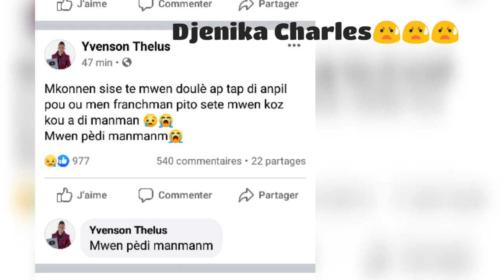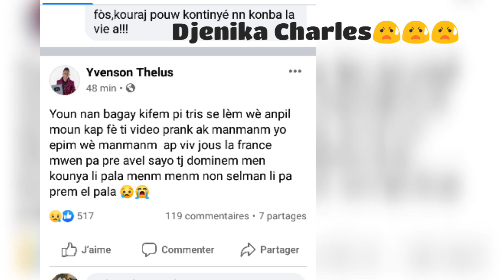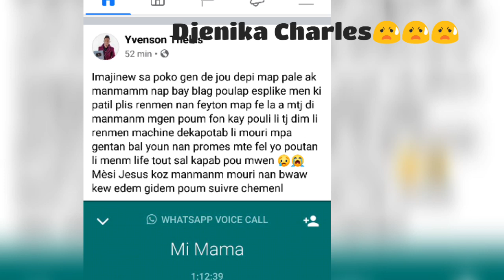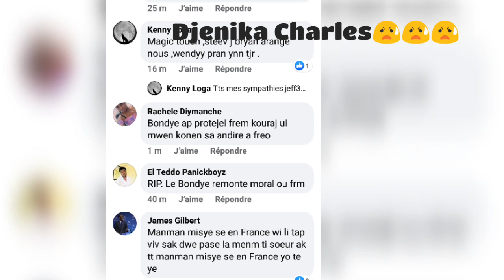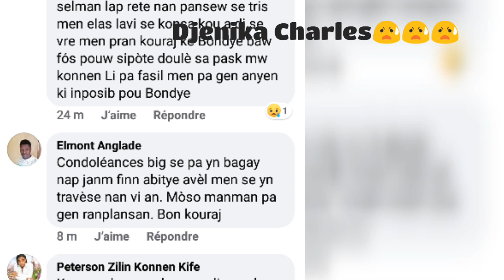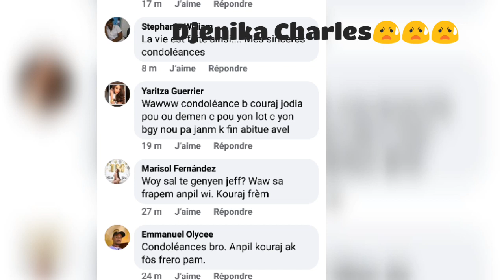🙊😭Jeff3Wa pèdi manmanl🙆manmil mouri sa tris anpil😭😢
map swete Jeff kouraj R.I.P a manmi an😭